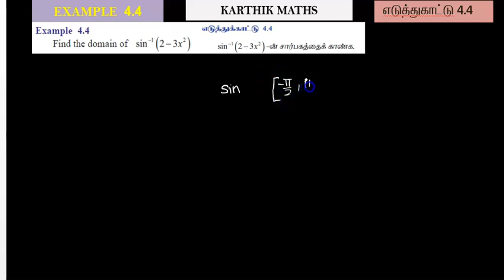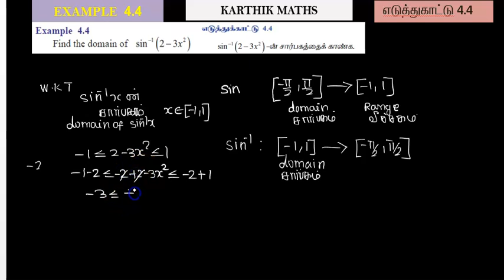EXAMPLE 4.4 |12TH MATHS TN| CHAPTER 4 |INVERSE TRIG FUNCTION TM &EM